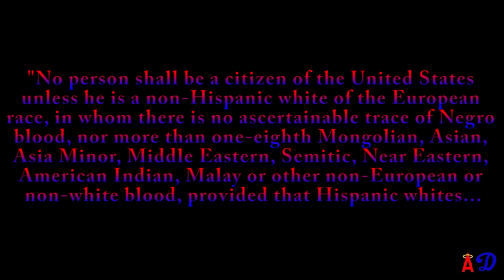Episode 74: William D. Johnson on White Nationalism (American Freedom Party)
In this highly controversial episode of AngelDodger I sit down with William D. Johnson, chairman of the American Freedom Party and white nationalist. He discusses what the American Freedom Party stands for and why he feels it is necessary to promote White rights.